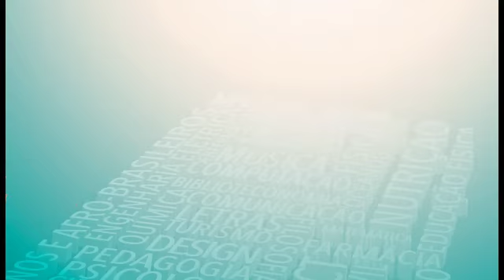Licenciatura em Música #2 - CCH BACANGA